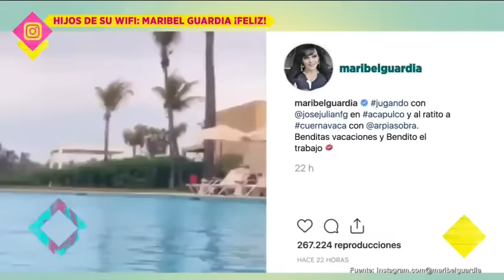¿Maribel Guardia interpretará a Jenni Rivera en su película? | De Primera Mano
Maribel Guardia revela si tiene en planes dar vida a a "Diva de la Banda" en la película que planean hacer.